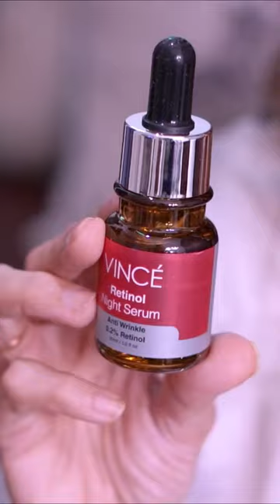Make your Skin Plumpy and Glowy By Using Vince Retinol Serum | Rubina Ashraf | Vince Care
Vince Retinol Night Serum :

Vince Retinol Night Serum is a powerful age-defying 0.2% retinol-infused serum that gently helps fight against signs of aging, deep wrinkles, fine lines, crow’s feet wrinkles, sun damage, and discolorations. This anti-aging retinol serum also helps to tighten loose skin by lifting effects, improves skin texture, increases skin cell turnover, stimulates collagen synthesis, and promotes a renewed, even-toned, younger-looking appearance.

Benefits of Vince Retinol Night Serum:
👉 Prevents signs of aging.
👉 Helps to stimulate new cell formation.
👉 Reduces the look of deep wrinkles.
👉 Helps to increase collagen production.
👉 Improves skin’s texture & skin tone.
👉 Makes skin youthful, glowing, & luminous.
👉 Non-greasy texture.